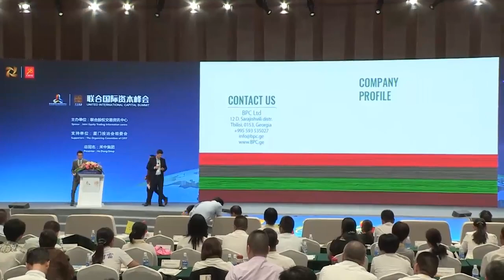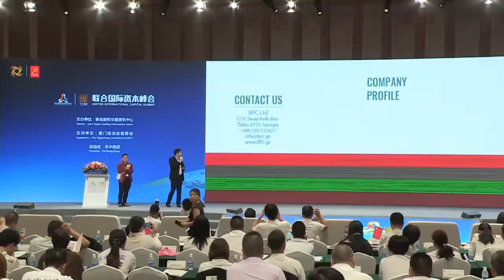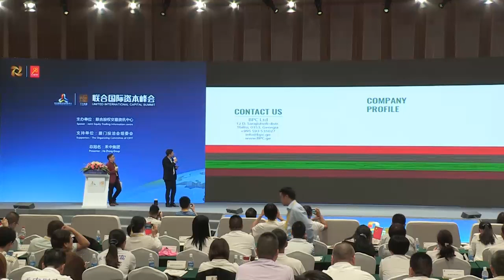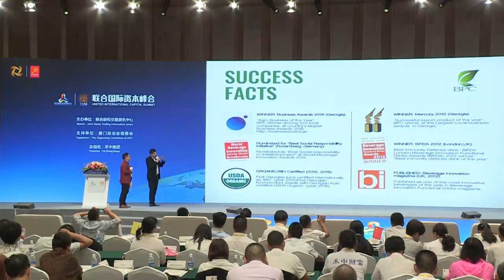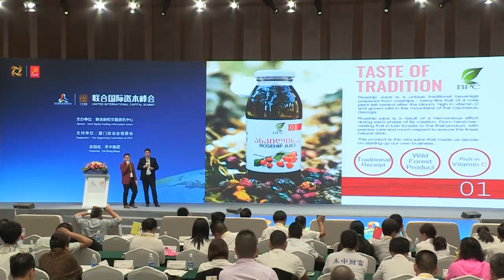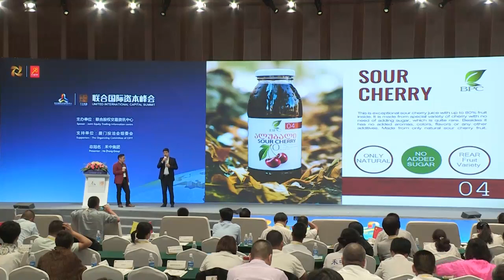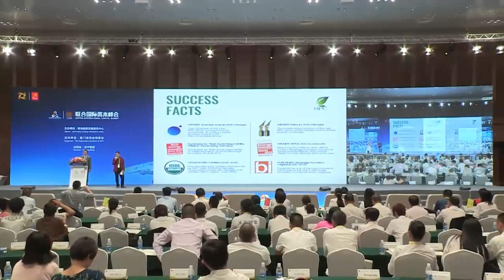BPC at China Business Forum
BPC company and products' presentation at CIFIT Business Forum in Xiamen, China.  SEP 2017